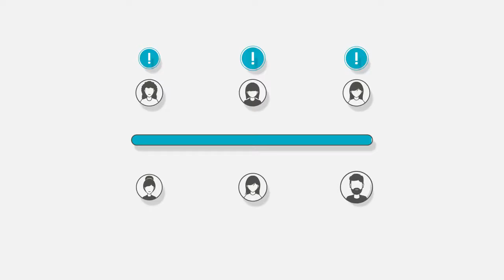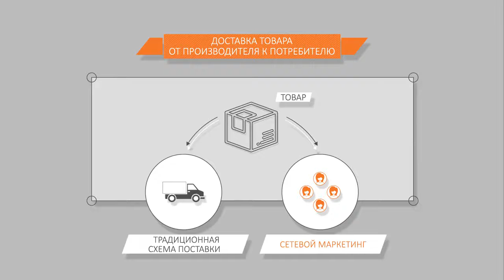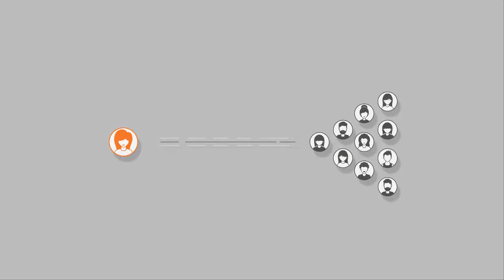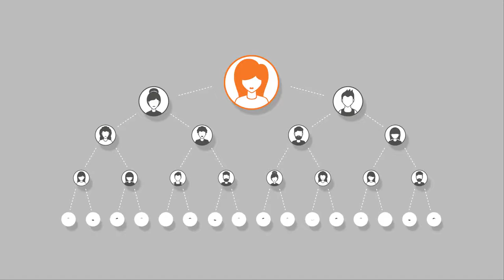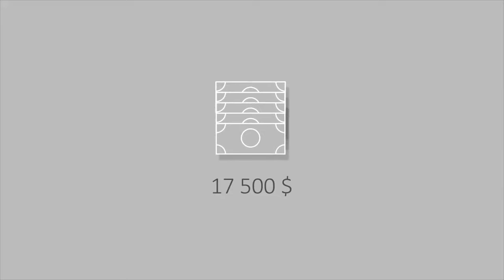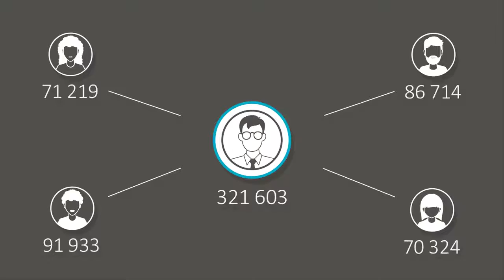Честно о бизнесе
Как и что делать?  Что будет в результате?
Приглашаю в свою команду зарабатывать деньги в интернете. Напиши мне в соц. сетях.
Каждый приходит в проект за реализацией каких-то своих целей, мечты. 💫Неважно – что это… Назови как хочешь! Цель, мечта, причина! Причина начать, чтобы изменить жизнь! Перестать ходить на работу, подарить детям или родителям поездку на море 🏝 купить квартиру 🏢🏡или путешествовать🗽🗼🌇 не зависеть от начальника и быть свободными…

Стоит только захотеть и вся Вселенная будет способствовать тому,чтобы твои желания сбывались! 😊🤗